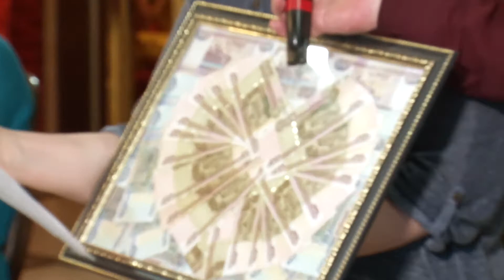Юбилей Натальи Грильяж часть 1